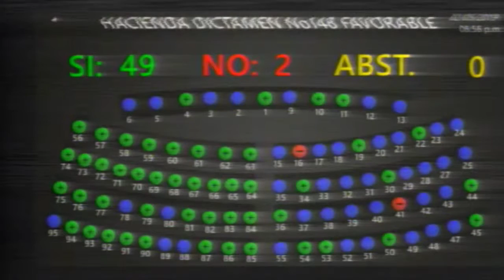ANABEL BELLOSO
02 de Mayo de 2019